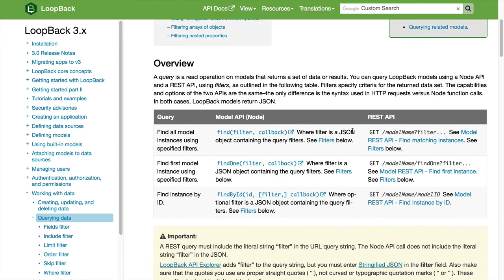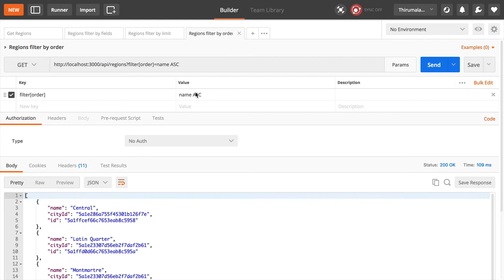LoopBack.io Query Data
LoopBack.io Query Data or Filter Model Data. This example will use Postman as the API client.